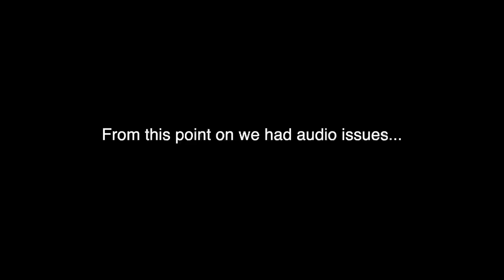Tennessee Longbeard Goes Down: Triple Comes In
Opening Week Success